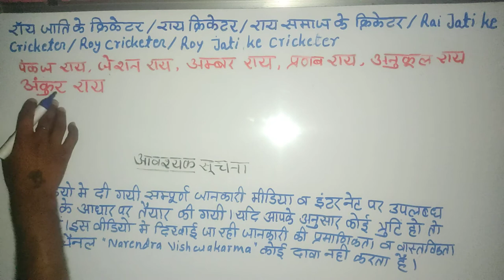राय जाति के क्रिकेटर | राय समाज के क्रिकेटर | roy jati cricketer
राय जाति के क्रिकेटरों के नाम
मै आपको इस video मे राय जाति के क्रिकेटरों के नाम बताऊंगा ।